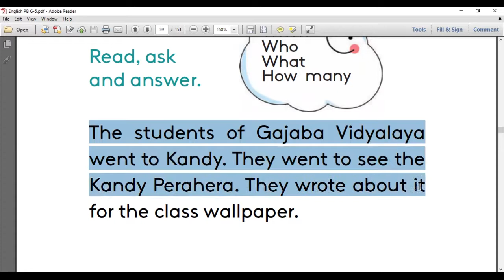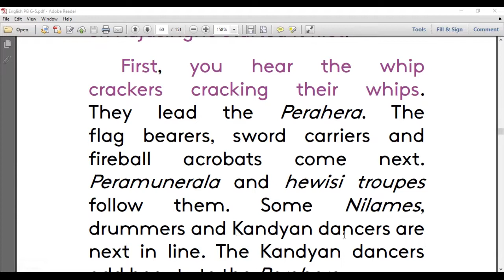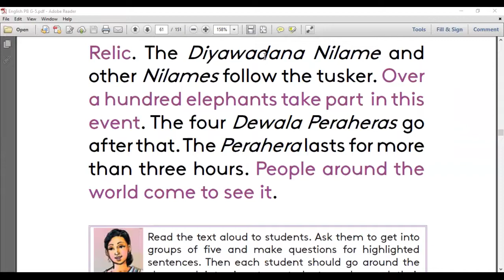GRADE 5 | UNIT 4 | Let’s celebrate - THE KANDY PERAHERA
OTHER POSTS